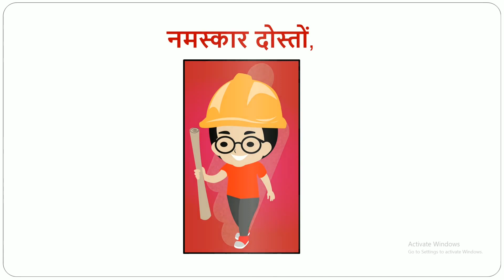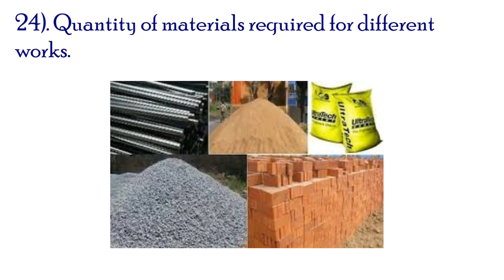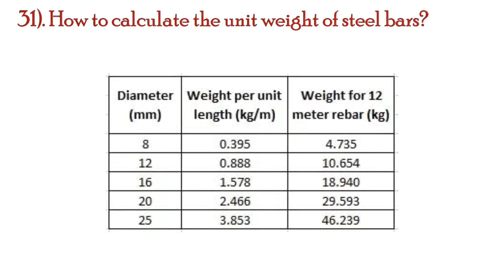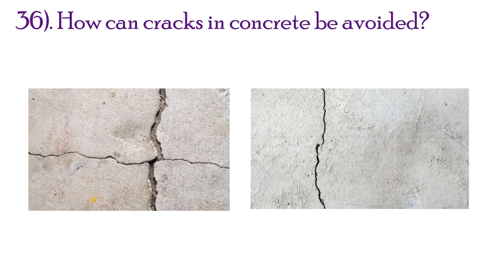Top 75 interview Questions for Civil Engineers (part- 2)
दोस्तो,मेरा नाम विशाल है और  मेरे इस यूट्यूब चैनल में आप सभी का बहुत बहुत स्वागत है
Friends आज की इस वीडियो में मैं आपको बताऊंगा 20 interview questions जो हमारी Top75 interview questions की series का 2nd part है ,जो बहुत ही important topic है,सभी civil engineers के लिए।
तो जानने के लिए मेरे साथ अंत तक बने रहे, सभी Civil Engineers और खासकर फ्रेशर्स को इसकी जानकारी जरूर होनी चाहिए As A good Civil Site Engineer , और Vedio  अच्छी लगे तो इसे Like और  Share करना न भूले.

Giveaway के अंतर्गत हमारे channel  द्वारा आपके लिए हमारी हर वीडियो में एक construction से रिलेटेड question पूछा जाता है जिसका आपको सही जवाब हमे नीचे कमेंट बॉक्स में कमेंट करना होता है,ओर हम आप लोगो का एक सही answer randomly select करते है और winner को तुरंत 50 Rs.का paytm कर दिया जाता है।
इस Giveaway को start करने का हमारा सिर्फ और सिर्फ एक ही कारण है के जो हमारे भाई jobless है उनको construction knowledge के साथ साथ एक छोटी सी financial हेल्प करना,ओर सभी GiveAway winners का result हम हमारी हर sunday आने वाली वीडियो में announce करेंगे और सभी winners को paytm हर saturday कर दिया जाएगा,धन्यवाद।
तो हमारे सभी videos में giveaway का हिस्सा बनने के लिए channel को आज ही subscribe करके bell बटन को दबा ले हमारी आने वाली हर नई video से updated रहने के लिए।
मेरे सभी सोशल मीडिया लिंक डिस्क्रिप्शन में है आप मुझे सोशल मीडिया पर भी Follow kar सकते है
जय हिन्द
जय भारत